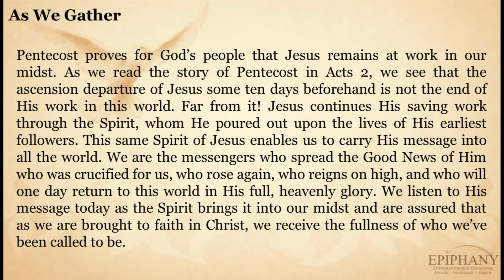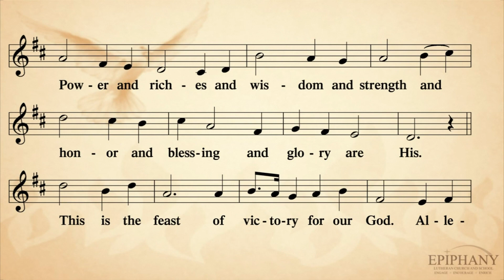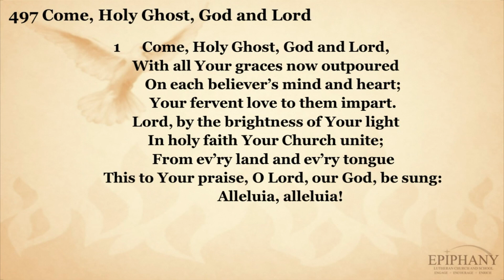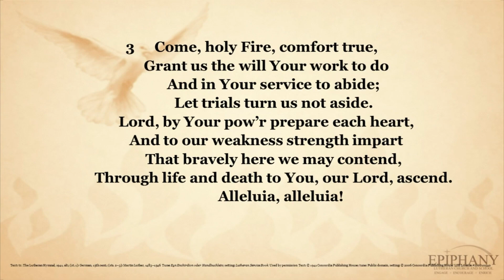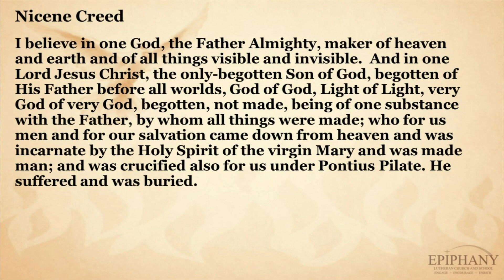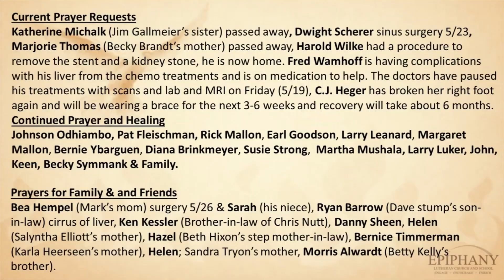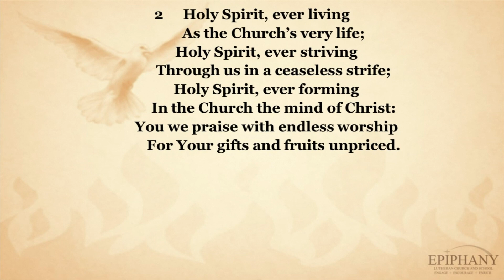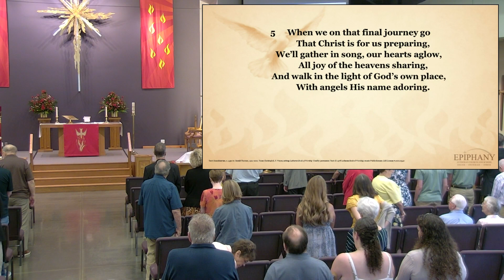Church Online - May 28, 2023 - Traditional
00:00:00 Pre-service
00:02:14 Announcements\Welcome
00:05:18 O Holy Sprit, Enter In
00:14:04 Readings
00:19:31 Come, Holy Ghost, God and Lord
00:23:24 Sermon
00:47:13 Prayers
00:55:20 Holy Spirit, Ever Dwelling
00:58:08 Draw us to Thee
01:01:58 O Day Full of Grace